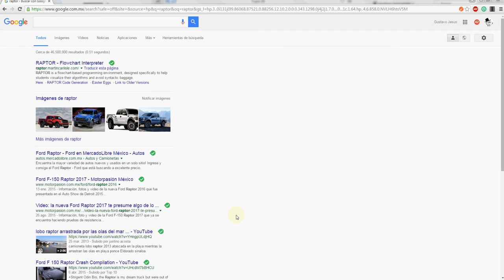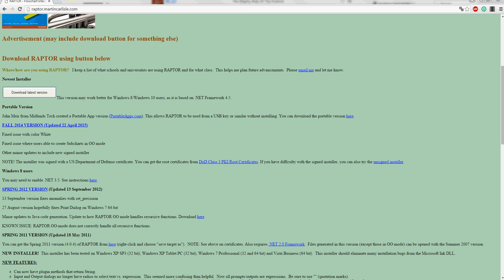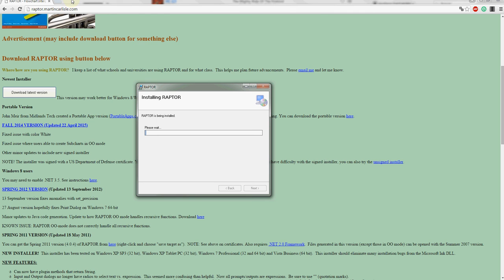DESCARGA E INSTALACION DE RAPTOR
Proceso de descarga e instalación de RAPTOR para crear Diagramas de Flujo de Datos para la materia de programación estructurada. Anexo los links de descarga a continuación: